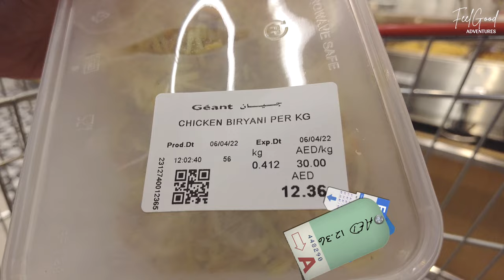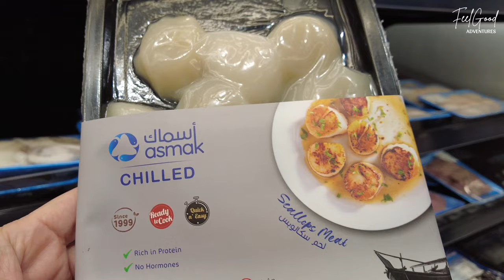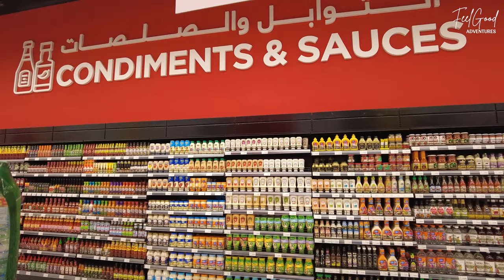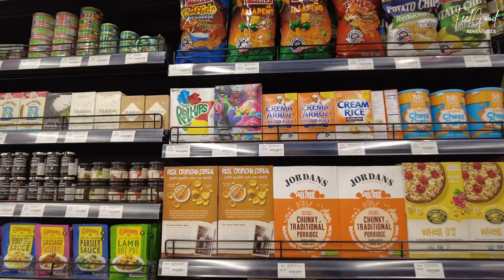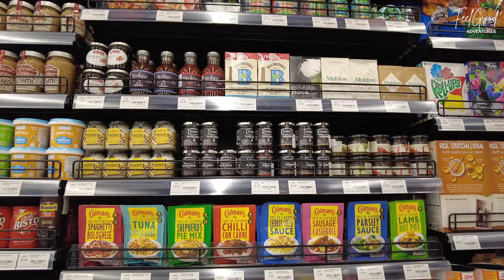Grocery Shopping Tour at One of the LARGEST Hypermarket in UAE! Dubai Hills Mall! | 4K Walking Tour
🛍 Weekly grocery shopping in Dubai! This week at one of the largest Hypermarket. Dubai Hills Mall! Great Deals!!

Welcome to Geant Hypermarket grocery shopping tour video at one of the largest supermarket and hypermarket in the UAE located at the newest shopping Mall destination Dubai Hills Mall. Here are the sections you can find at the store such as candy section, clothing, electronics, kitchen, gadgets, organic food area, seafood, meats, bakery, vegan, deli, world foods.
There is also an in-house cafe where you can have a cup of coffee or tea after your shopping.

Most of Dubai's shopping malls have a hypermarket or supermarket. The most popular are Spinneys, Carrefour, Choitram, Geant, LuLu, and Waitrose.

▶️ Other shopping tour videos! You Might Also Like 🛍

We hope you enjoy our walking tour. Thank you for your support.